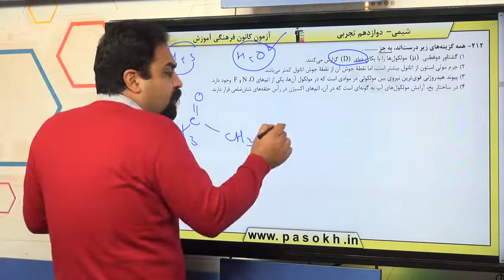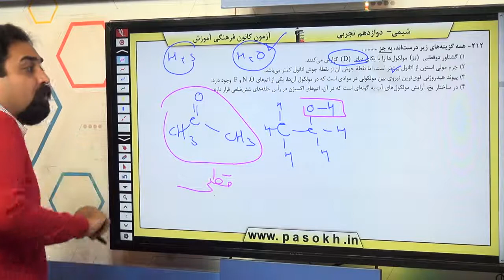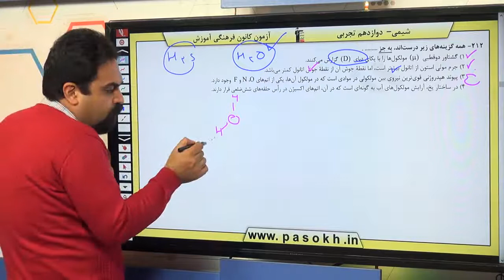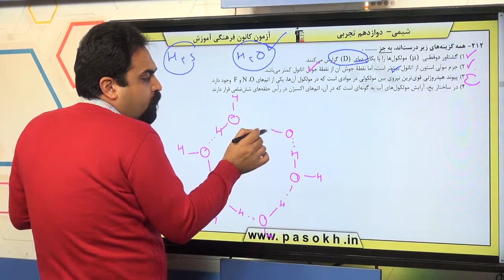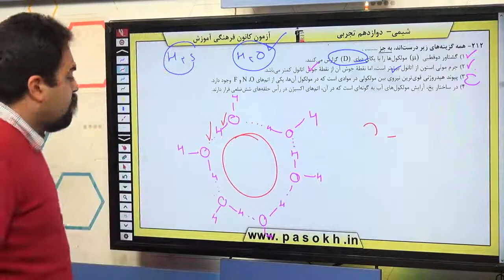پایه دوازدهم تجربي شيمي پايه آب ، آهنگ زندگي سوال 212 درصد پاسخگویی 40